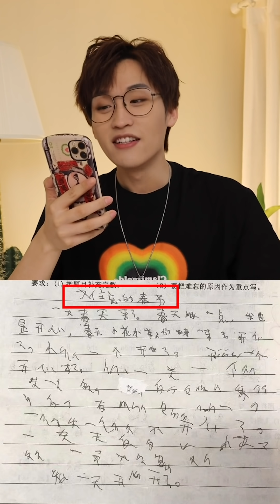小学生缩写词大挑战！原来小学生的世界是这样的吗？【网不红萌叔Joey】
原来小学生的世界是这样的吗？
我不理解，但我大为震撼！